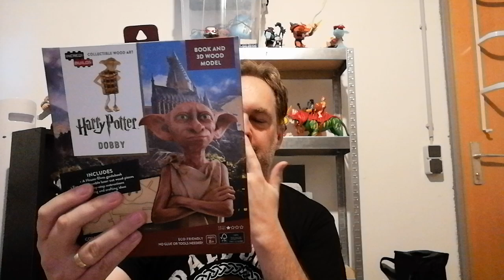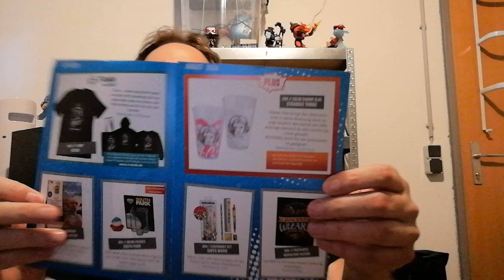Lootchest Mini - August 2024 unboxing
Und ich hab doch auf Aufnahme gedrückt! 😂😉